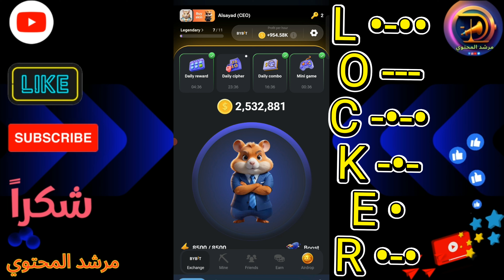حل لغز اليوم وربح المليون عملة هامستر اليوم 22/7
فتح ٣ كروت هامستر بتاريخ 22/7 واربح 5 مليون عملة Daily Combo Cards For Hamster Kombat

قناتي "رشد المحتوي" هي مصدرك الموثوق للمعرفة والتعلم حول طرق الربح من الإنترنت واليوتيوب. نقدم شروحات مميزة حول أفضل البرامج والأدوات لزيادة دخلك عبر الإنترنت وتحقيق النجاح في عالم الريد والتسويق الرقمي.

مهمتنا هي توفير المعلومات والاستراتيجيات التي تساعدك في تحقيق الربح والنجاح من خلال استغلال إمكاناتك على الإنترنت ومنصة اليوتيوب. سنقدم لك أفضل الأفكار والنصائح لتحقيق الدخل المالي وتحقيق النجاح في هذا المجال المثير والمتنامي.

ـ طريقة الربح من Hamster Kombat و كيفية السحب .
ـ شرح عمله hamster من بوت التليجرام وكيفيه السحب .

اكس هامستر
موقع هامستر
افلام اكس هامستر
هامستر للبيع
صور هامستر
x هامستر
هامستر كومبات
فحل عنيف هامستر
بورنو هامستر
هامستر ميمز

هامستر
هامستر كومبات شرح
هامستر بوت
هامستر كومبات اليوم
هامستر ياكل اندومي
هامستر كومبات في سوريا
همستر کمبت
هامستر للبيع
هامستر چیست
هامستر اليوم
هامستر کومبات
هامسترات
هامستر للاطفال
همستر پنج میلیون امروز

هامسترات
هامستر للبيع
هامستر روسي
هامستر بوت
هامستر بالانجليزي
هامستر كم يعيش
هامستر كرتون
هامستر بول
هامستر ابيض

هامستر كومبات اليوم,كروت هامستر كومبات,فتح بطاقات اليوم,فتح كروت الهامستر اليوم وربح 5 مليون عملة هامستر
نحن هنا لنقودك خطوة بخطوة نحو النجاح وتحقيق أحلامك. انضم إلينا الآن ودعنا نبدأ رحلة النجاح معًا!
القناة متخصصة في
شروحات
شروط اليوتيوب
كيفية تحقيق شروط اليوتيوب
الربح من اليوتيوب بالشروحات
الربح من اليوتيوب بالبرامج
طرق الربح من اليوتيوب
الربح من اليوتيوب بالمحتوى التعليمي
طرق زيادة الدخل من اليوتيوب
تحقيق الشروط اللازمة لتفعيل الربح على اليوتيوب
كيفية رفع مستوى الأرباح من اليوتيوب
الربح من الإعلانات على اليوتيوب
استراتيجيات الربح من اليوتيوب
التعدين
ربح البيتكوين مجانا
سحب الاموال عن طريق فودافون كاش
كيفية ربح البيتكوين
طرق سحب الاموال من الانترنت
الربح من العملات الرقمية بسهولة
طرق الربح من الانترنت بدون رأس مال
تحسين دخل اليوتيوب من خلال الشروحات والبرامج
الربح من اليوتيوب بواسطة برامج الشراكة
الربح من اليوتيوب بواسطة برامج الأفلييت
تطوير القناة لزيادة الربح من اليوتيوب.